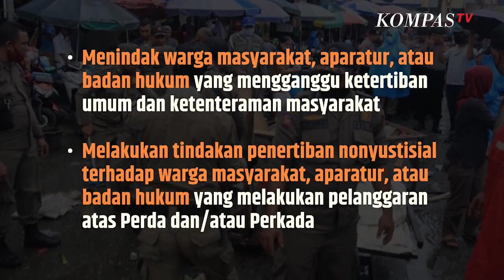Mau Tau? Ini Tugas Satpol PP Sesuai Peraturan Pemerintah | SINAU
KOMPAS.TV -  Mengenal tugas dan fungsi Satpol PP.

Mengacu pada Peraturan Pemerintah Nomor 16 Tahun 2018 tentang Satuan Polisi Pamong Praja, memiliki fungsi:

Penyusunan program penegakan Perda dan Perkada, penyelenggaraan ketertiban umum dan ketenteraman serta penyelenggaraan pelindungan masyarakat.

Pelaksanaan kebijakan penegakan Perda dan Perkada, penyelenggaraan ketertiban umum dan ketenteraman masyarakat serta penyelenggaraan pelindungan masyarakat.

Pelaksanaan koordinasi penegakan Perda dan Perkada, penyelenggaraan ketertiban umum dan ketenteraman serta penyelenggaraan pelindungan masyarakat dengan instansi terkait Pengawasan terhadap masyarakat, aparatur, atau badan hukum atas pelaksanaan Perda dan Perkada.

Pelaksanaan fungsi lain berdasarkan tugas yang diberikan oleh kepala daerah sesuai dengan ketentuan peraturan perundang-undangan.